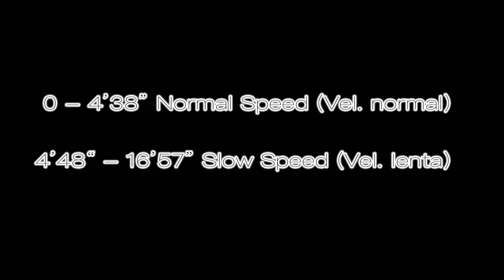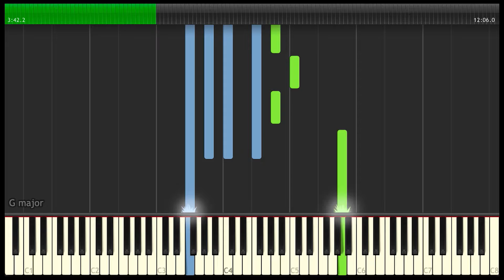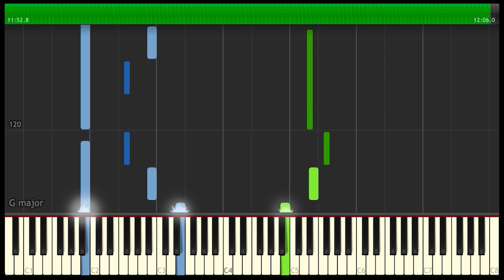Laura Andrés - Danse Petite Danse | Piano Tutorial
▶This piano tutorial has been made with Synthesia, with this piano tutorial you can learn the song Danse Petite Danse by Laura Andrés